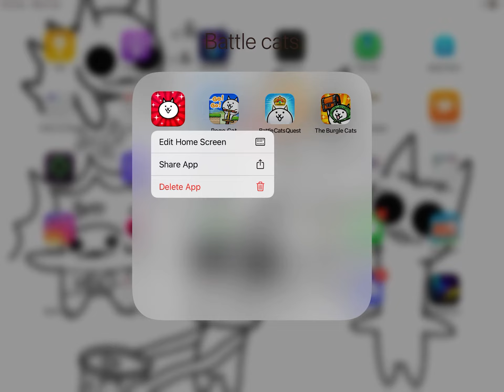Should I do it …..